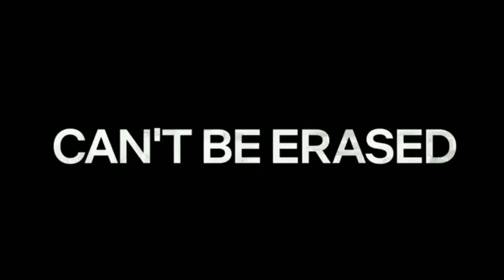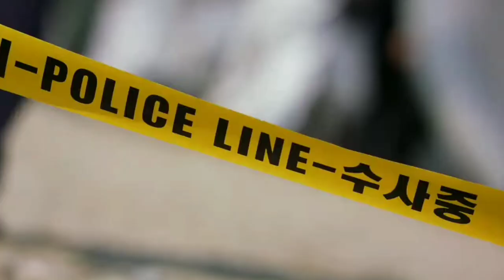10 Drama Korea Terbaik dan Paling Banyak Ditonton 2020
#10 Drama Korea Paling Banyak Ditonton 2020